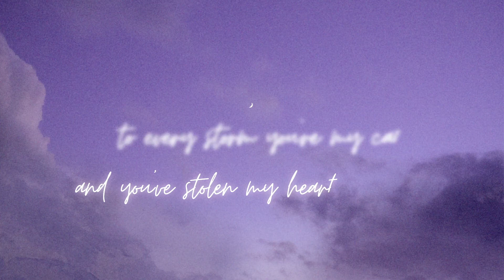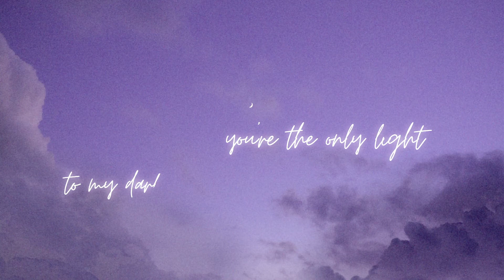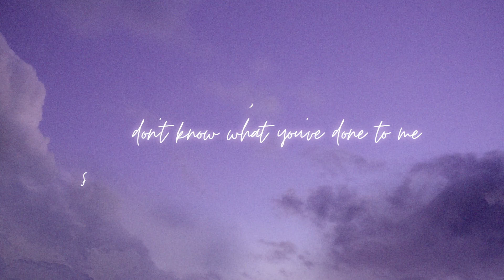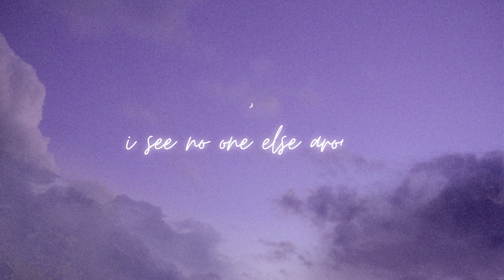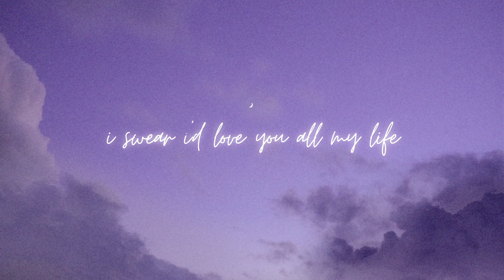Steph - you don't even have to try (Official Lyric Video)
"you don't even have to try" is a song that captures the effortless nature of a love so natural and genuine that it effortlessly brings joy and contentment.

Written by: Steph Razado
Produced & Mixed by: Steph Razado
Bass Guitar: Jason De Mesa
Mastered by: Juju Maglacas of Aural Canvas Records
Video by: Joshua Yabut